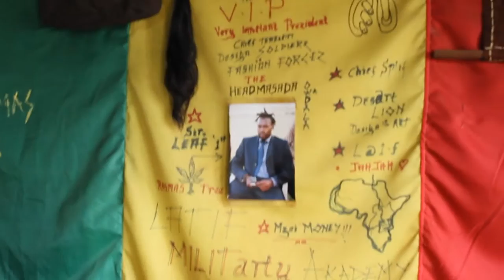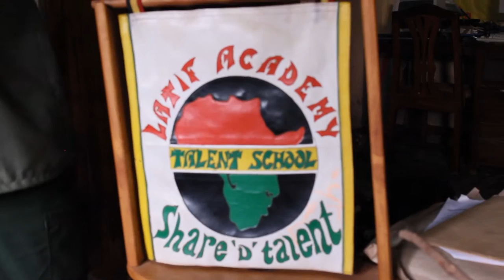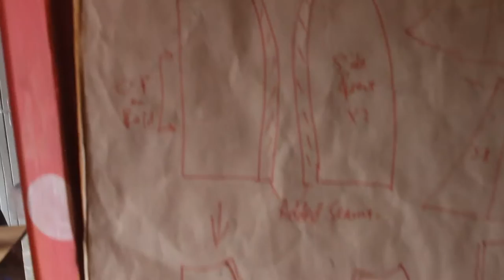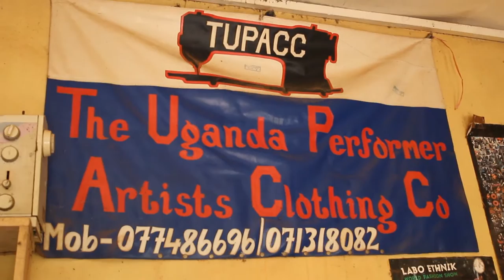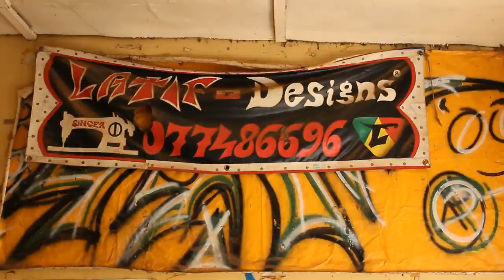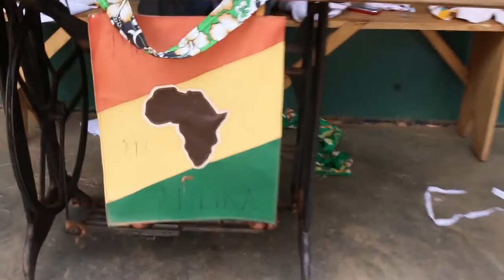LATIF MADOI - Afro Fashion Magician from Uganda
Here is a 9 minutes documentary about Latif Madoi and his work in the suburbs of Kampala. We met the first time at the residency of the german Embassador in Kampala and my last day in Kampala in june 2015 I visited him at his space. That was maybe a trip driving with a boda-boda (motorcycles) to Kawempe.